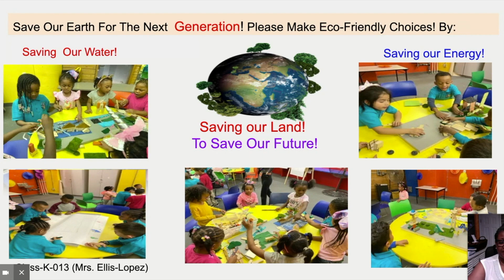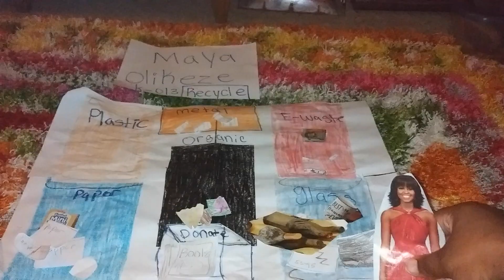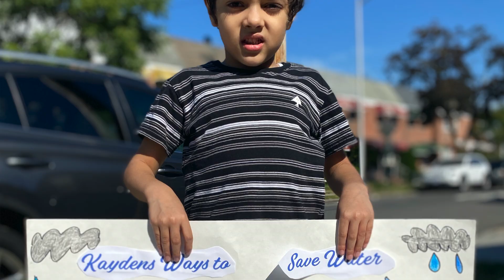Ms.Ellis Lopez's Class & Conclusion Part 4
Interdependent Relationships in Ecosystems: Animals, Plants, and their environment, Students will learn about the relationships between plants, animals and humans by reading informational texts and also learn about different ecosystems.

Students will research the growth and development of organisms, adaptation, and the effects humans have on the processes.

As students gain more knowledge about the topic, they will think critically to plan, design, and publish a Public Service Announcement helping others to reduce the impact of negative human activity.

To make the product public,  Student PSA’s will be placed on the school website and Facebook/Instagram feed to promote public awareness.